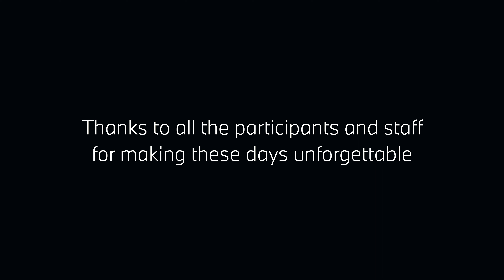BMW Golf Cup – Nordic final 2023 at Brohof.